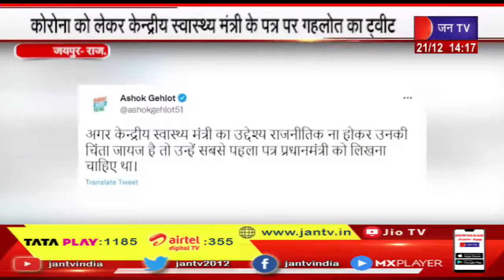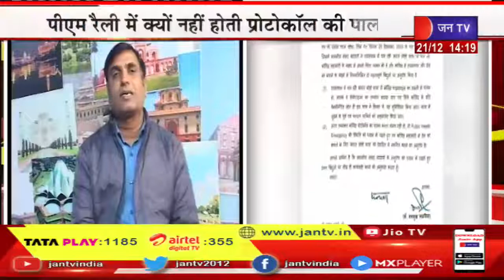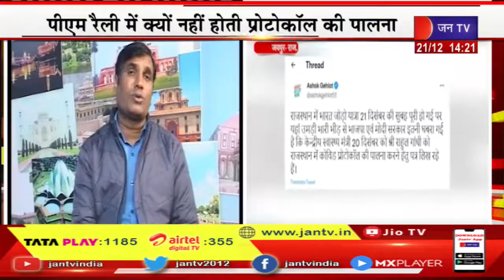Jaipur News | कोरोना को लेकर केन्द्रीय स्वास्थ्य मंत्री के पत्र पर गहलोत का ट्वीट | JAN TV